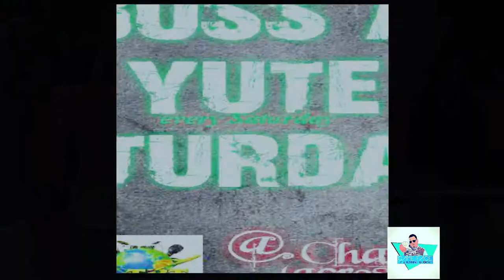CHAP CITY BUSS A YUTE STAURDAYZ